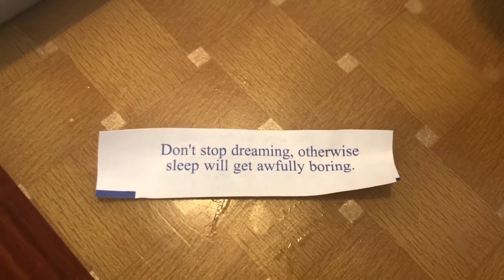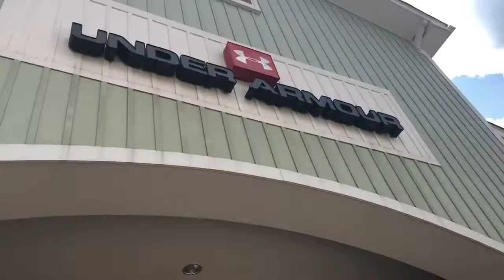Shopping/Meeting With Friends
3. This video is not associated with any company or products mentioned on the video.
4. No intention to infringe photos or audio used in this video .